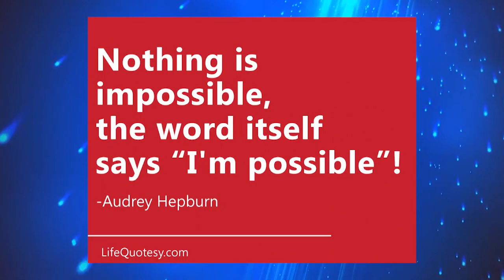Janus Project Draft 1 &25 hf4hs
Edited by Bilal (2016)